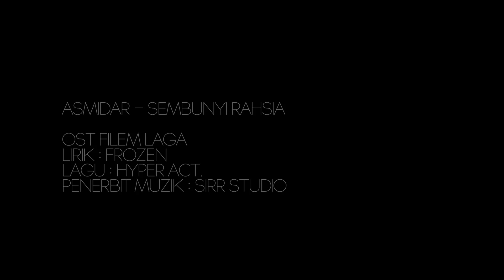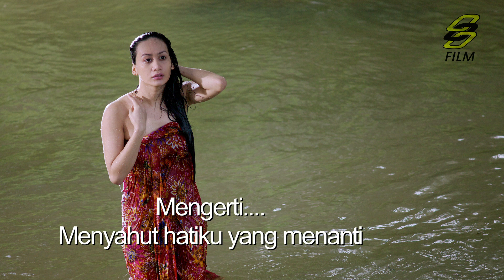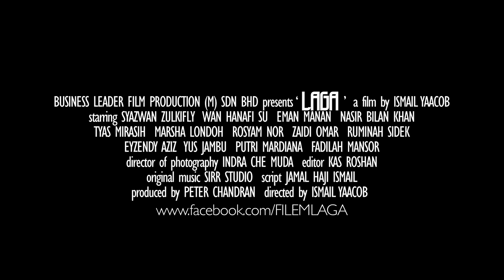ASMIDAR - SEMBUNYI RAHSIA (OST FILEM LAGA)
LIRIK : FROZEN
TAYANGAN SELURUH MALAYSIA 23 JANUARY 2014
PRODUCED BY BUSINESS LEADER FILM PRODUCTION (M) SDN BHD
DIRECTED BY ISMAIL YAACOB
CAST - SYAZWAN ZULKIFLY, TYAS MIRASIH, WAN HANAFI SU, MARSHA LONDOH, EMAN MANAN, NASIR BILAN KHAN, ROSYAM NOR, EYZENDI AZIZ, YUS JAMBU, PUTRI MARDIANA, RUMINAH SIDEK & ZAIDI OMAR
SCRIPT - JAMAL HAJI ISMAIL
SCORING - FREDDY & EPUL
SOUND DESIGNER - AZMAN ABU HASSAN
EDITOR - KAS ROSHAN
MAKE UP ARTIST - INTAN AZLINA
WARDROBE - RIS INTAN
ART DIRECTOR - RIZAL
ASISSTANT DIRECTOR 02 - AIDA BAKHRA
ASISSTANT DIRECTOR 01 - SHAHARUL ARIFFIN
DIRECTOR OF PHOTOGRAPHY - INDRA CHE MUDA
PRODUCTION MANAGER - LAZIZAH AHMAD
LINE PRODUCER - GHANA SEBASTIAN
LAB - TECHNICOLOR BANGKOK THAILAND